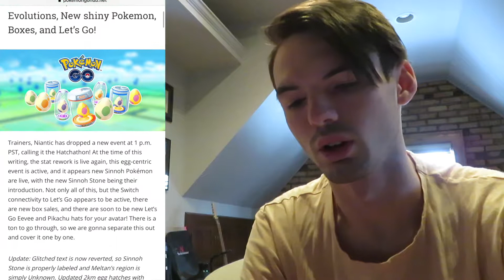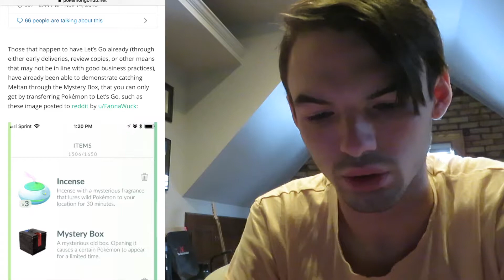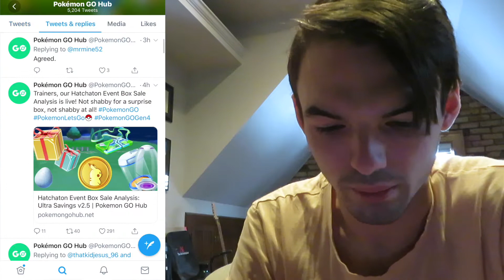THE STAT BALANCE & SINNOH STONE INFO(HOW TO OBTAIN N USE)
Here is what you need to know about the big stat rebalance. Also the information about the sinnoh stone, how to use and obtain it.